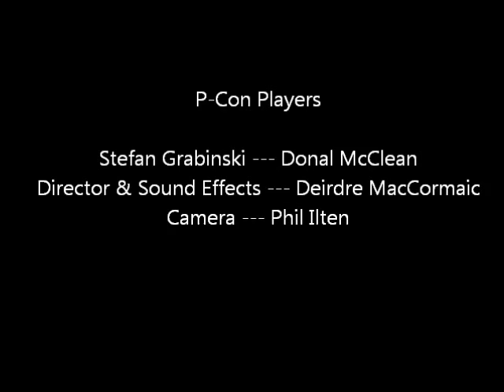Saturnin Sektor by Stefan Grabinski (Translation:Miroslaw Lipinski)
Stefan Grabinski's short story, Saturnin Sektor (translated by Miroslaw Lipinski) read by the P-Con Players at Phoenix Convention VIII.